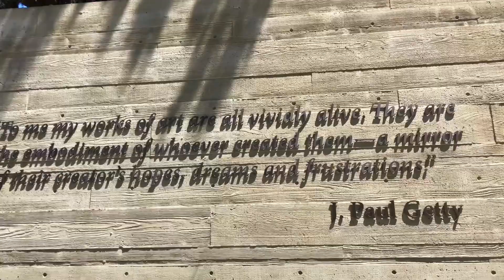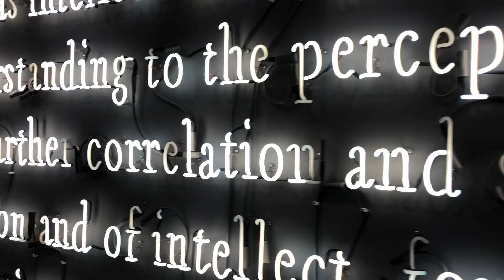THE END OF HOGWARTS MYSTERY!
The end has some to Hogwarts mystery! The story has run out at year 4 chapter 11.

Jam City, Says thank you for playing and asks you to be patient while waiting for them to release more chapters into Harry Potter Hogwarts mystery!

I am currently capped out at level 25 and my attributes are 1 level away from 22 which is the max!

Time to grind until they release the next chapter!

Video 29
Location:  California

Tips and tricks on how to play
The different Hogwarts houses
What beasts you will face
Game play
Updates on the release
Community engagement
Projections on what the game will be like
Harry Potter Hogwarts Mystery Game Play
Customizing Character